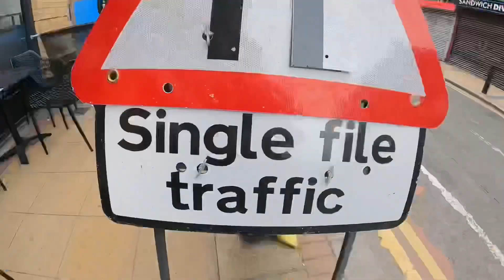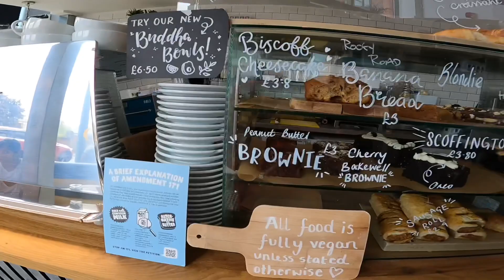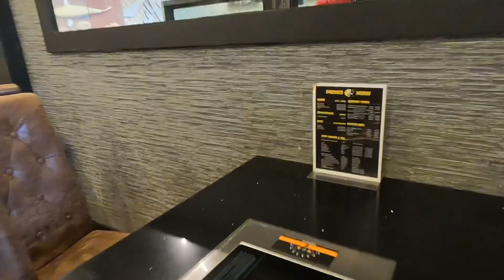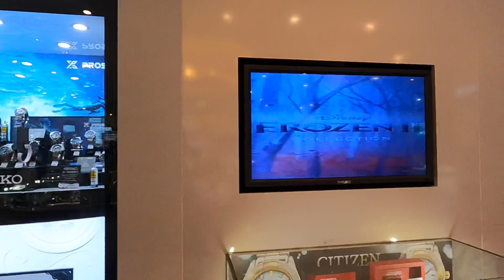It’s been a beautiful day “SHEFFIELD” 😁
Chaperoning our Sister Ryle sa iyang shopping gallore 😂. Sheffield getaway. buhayofw ukdiaries mixnmatch 😂